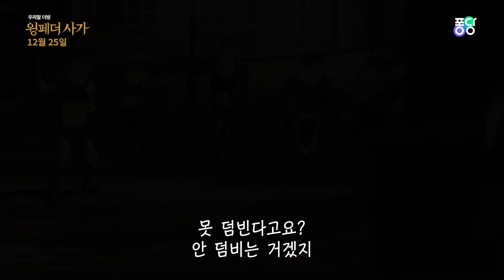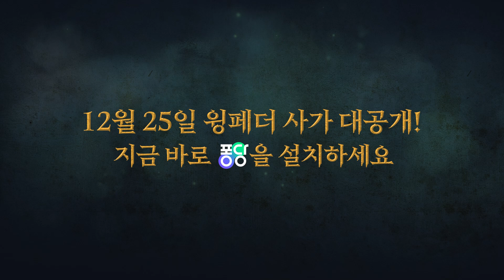[티저] 윙페더 사가 | 100만 베스트셀러를 애니메이션으로 보다! | 12월 25일 퐁당 최초 공개 🎁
❝희생과 구원, 도전과 용기가 있는 복음적 메시지❞

퐁당의 특별한 크리스마스 선물!
🎁[윙페더 사가] 우리말 더빙판 최초 공개🎁

12월 25일 오직 퐁당에서! 🎄